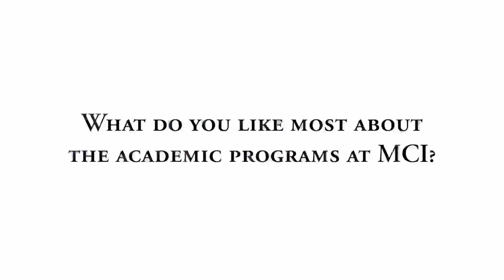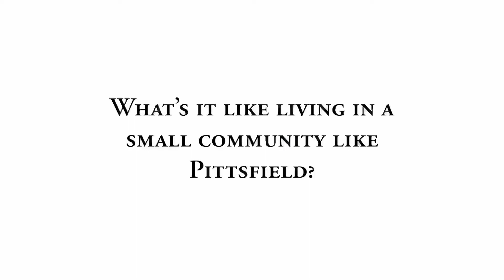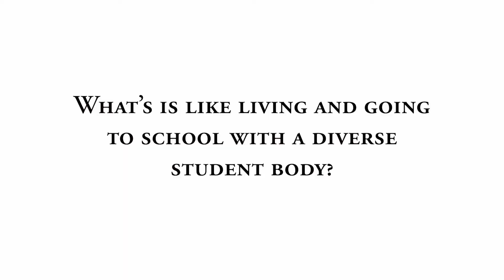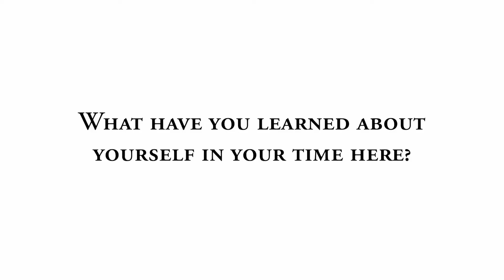Talking with 2022 Valedictorian Yuran Choi and Salutatorian Hyeonjee Elena Rho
Yuran Choi and Elena Rho of the class of 2022 came to Maine Central Institute from South Korea. Since joining our community they've found success in and out of the classroom and become leaders in our school.